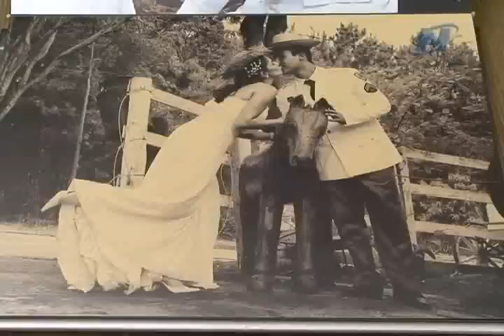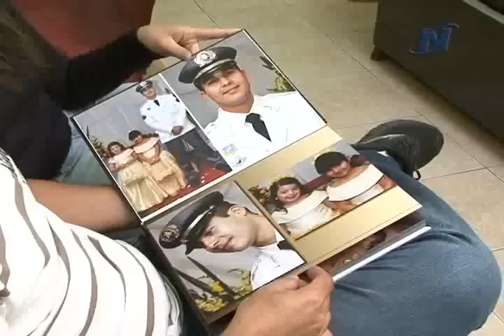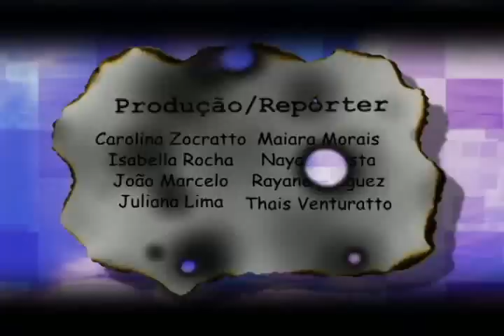Fotos de casamentos